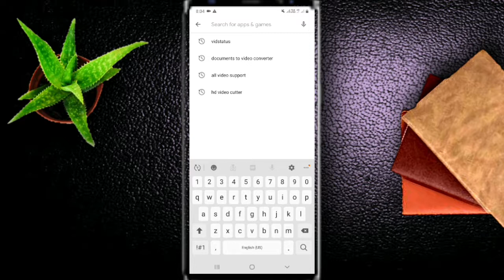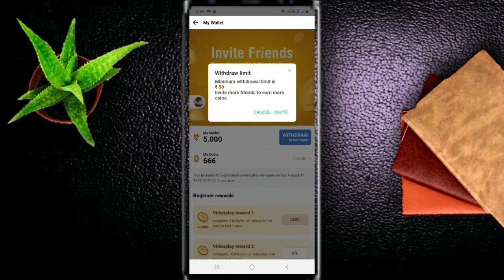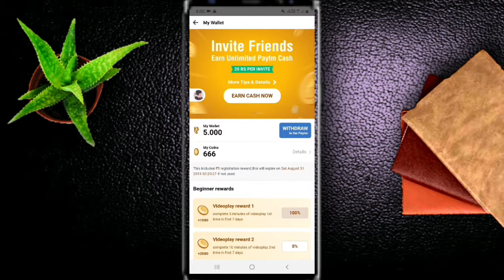How to earn money easily? | self earning | online job | earn money on Vidstatus app | daily earn 200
Dosto aaj iss video me main aapko VidStatus_App_se_paise_kaise_kamaye iske baare me baat karne wale hai agar aap Vidstatus app se paisa kamane chahte hai to aap iss video ko poora jarur dekhe. aur niche link se download kar lijiye.